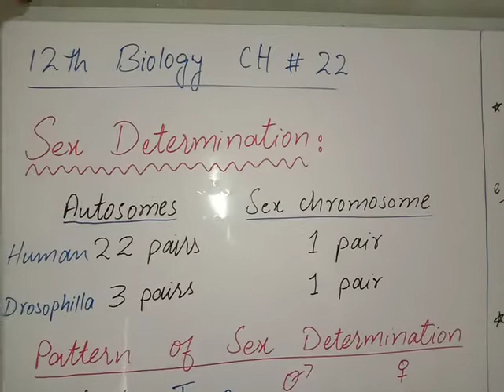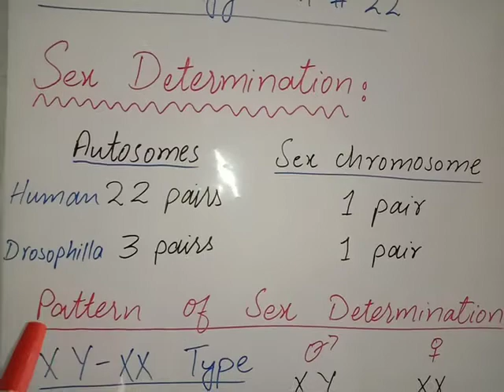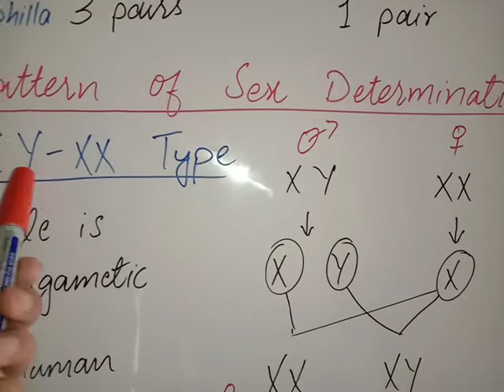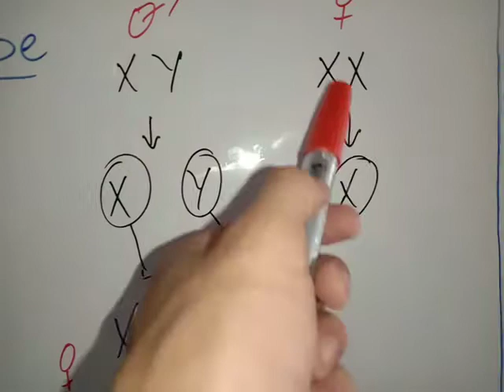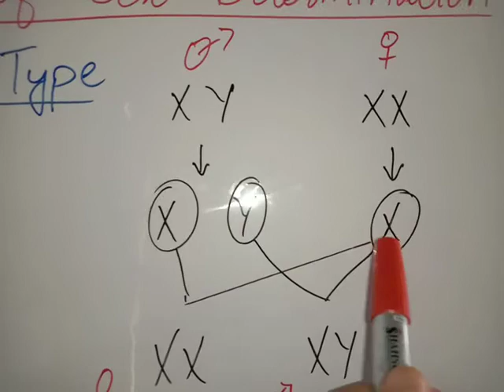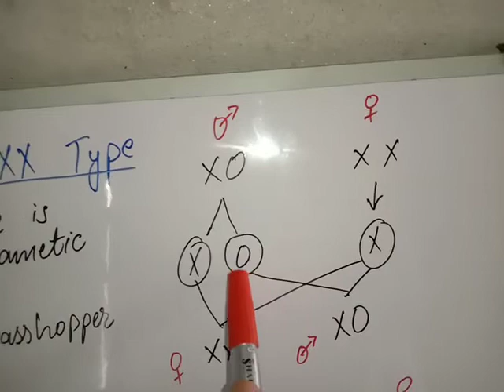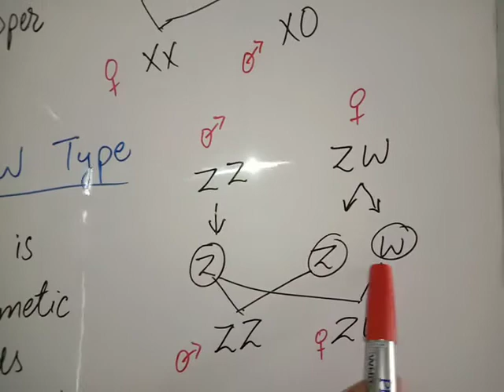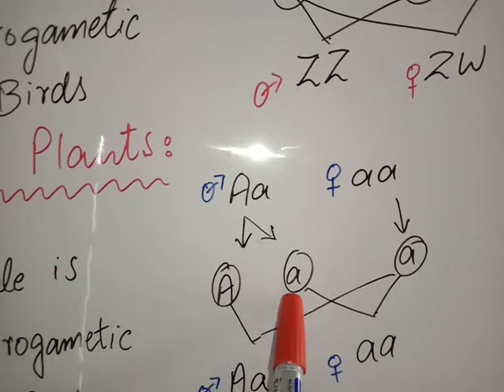12th Biology Ch # 22 lecture # 10